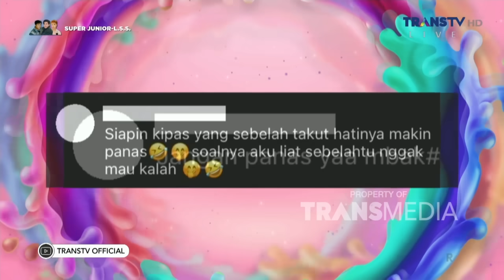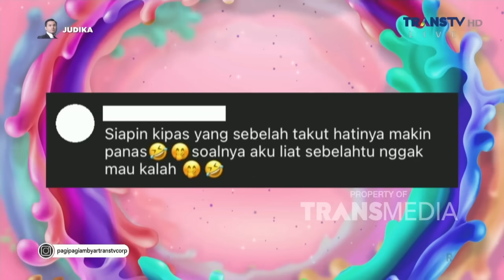Alasan Cahyani dan Andreas Pilih Prewedding Di Paris dan Swiss | PAGI PAGI AMBYAR (6/12/23) P3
TAYANG SETIAP HARI SENIN-JUMAT PUKUL 08.30 WIB